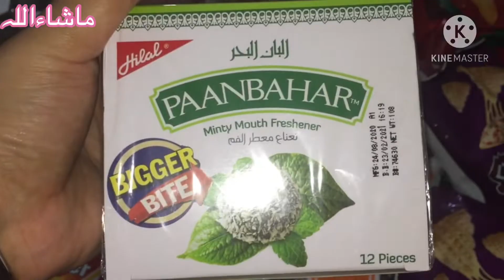First Vlog After Lockdown||Ab Ye B Hoga......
Assalam-u-Alaikum to all of you if you like my videos please like,share,comment and also subscribe my channel with bell  icon for all my latest uploads whenever I upload.Hope you really enjoy my today's vlog so watch it and be happy and stay blessed always.